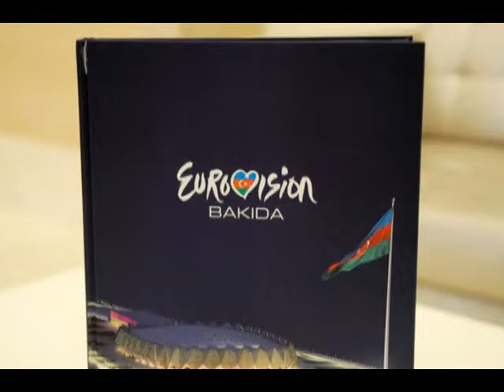Mehriban Aliyeva presentation of the film and book entitled Eurovision in Baku takes place